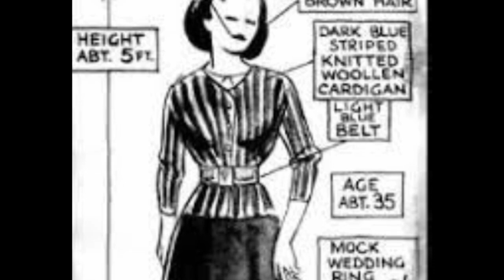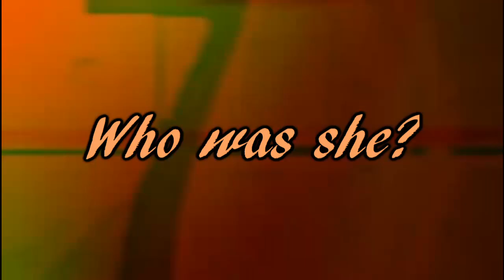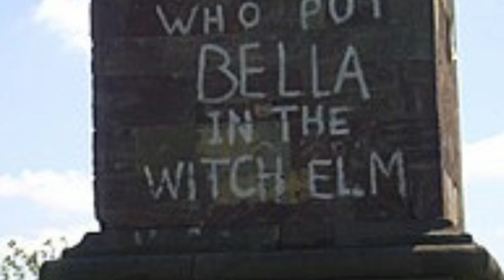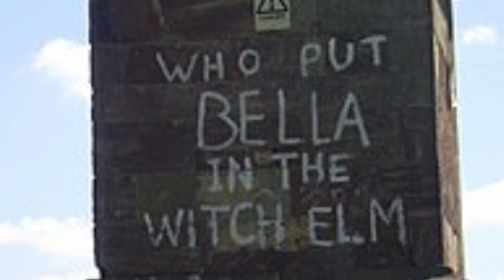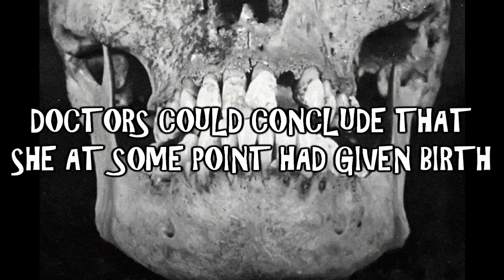Bella in the Wych Elm | Ages of Murder Unsolved [1943]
Ages of Murder episode 7

Graphic content grade: 2/5

Beware! The content i create is graphic by nature. We are talking about murder, not my little pony. Graphic content can be descriptive acts committed by sick individuals or it can be actual crime scene photos/videos shown on screen. I do a little bit of both but my main goal is to tell the story, however hard it can be to hear. These are real actions we are talking about, you may find it hard to hear them but these people had to experience them. I will grade my videos from 1-5 depending on how graphic they are, my grade can be found at the very top of this text. Oh and I also use profanity, a silly thing to be bothered about with a subject that’s so much more serious. With that said, please enjoy the video.

Who put Bella in the wych elm?